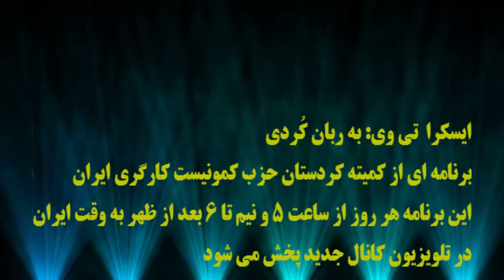ایسکرا - در باره مبارزات مردم در کردستان و تاریخ زنده.بخش سوم - پایانی-یدی محمودی- ۱۱ فوریه ۲۰۲۱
🔺 در باره مبارزات مردم در کردستان و تاریخ زنده.بخش سوم - پایانی
🎤 یدی محمودی
۲۳ بهمن ۱۳۹۹- ۱۱ فوریه ۲۰۲۱
ارتباط با ادمین @kanaljadid